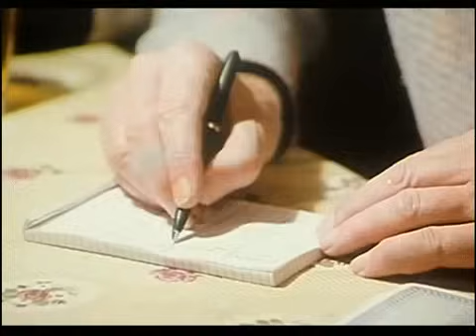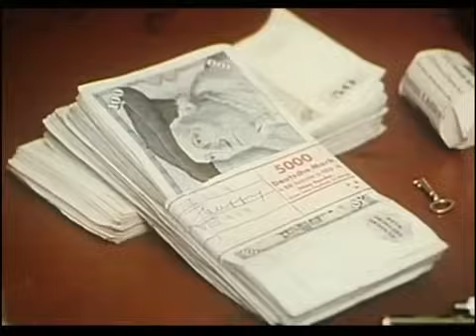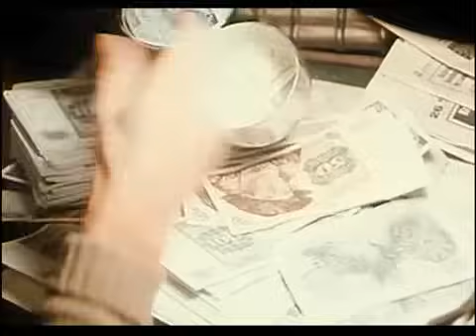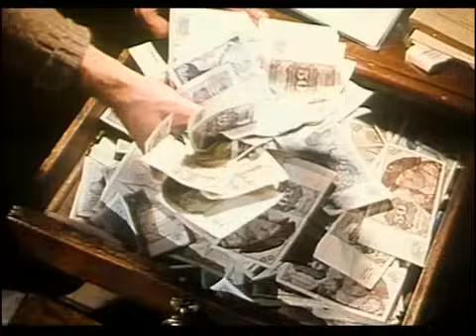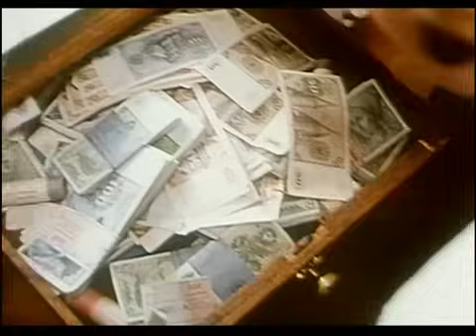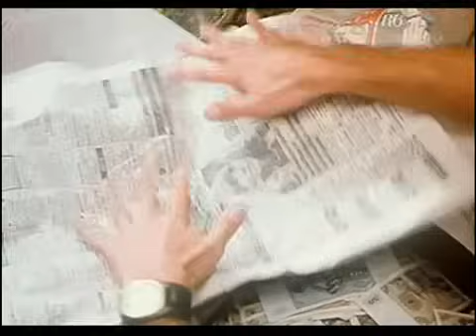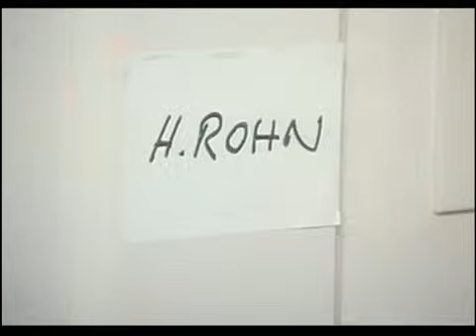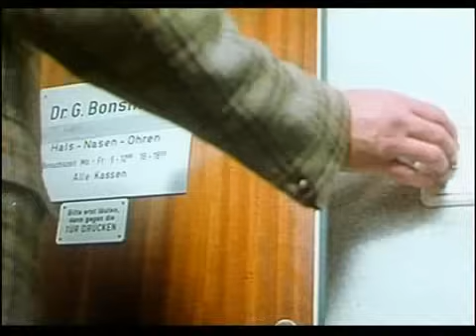Inspecteur Derrick- Le Diplomate